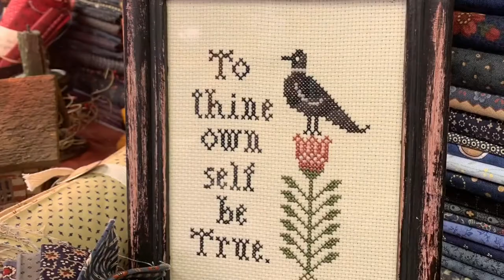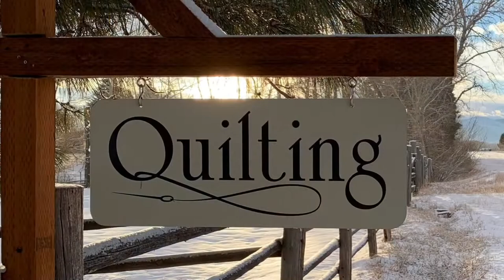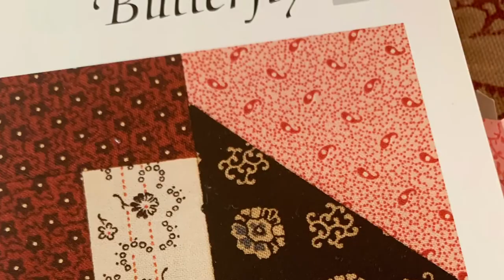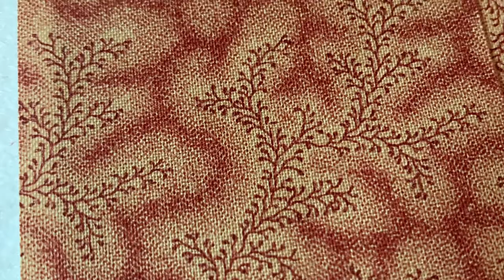Week 8: The Shapes of Quilting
I think it is so creative when you combine the elements of quilting - color, shapes, textures, saturation of fabrics, quilting thread weight, and fabric style.  I had a realization this week in quilting shapes and a study in color as I pieced Blocks 25, 26, 27, and 28 from the book 'The 4x5 Quilt Block Anthology' by Carol Hopkins and Linda Koenig.  My name is Shanda, I paint with thread, and I am a quiltmaker.